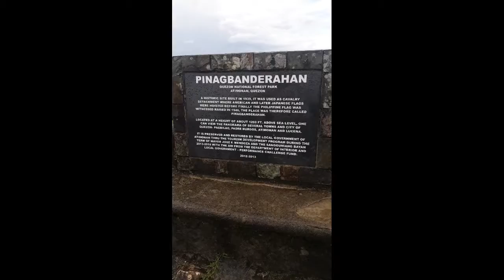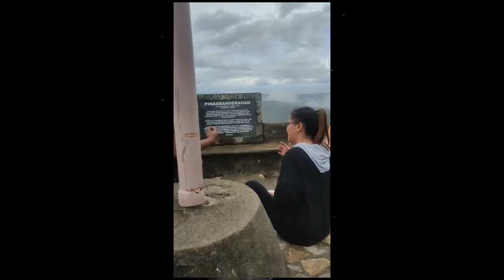Trip to Mt. Pinagbanderahan Atimonan Quezon|May nagpropose🥰|Aug. 29,2021